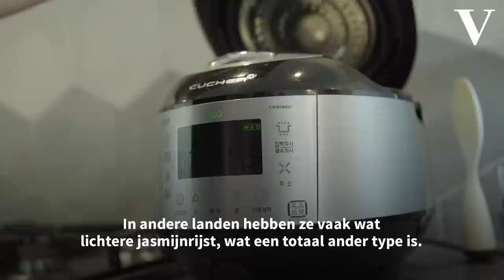Foodvlog: Koreaanse hotpot om de heimwee mee te bestrijden - de Volkskrant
Een veganistische Koreaanse hotpot met kleefrijst, kimchi en krokant zeewier. Mooncake schoof aan bij EunJee die een feestmaal op haar traditionele Koreaanse tafel toverde.